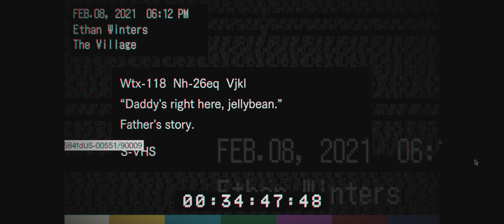Resident Evil Village gameplay action episode 54